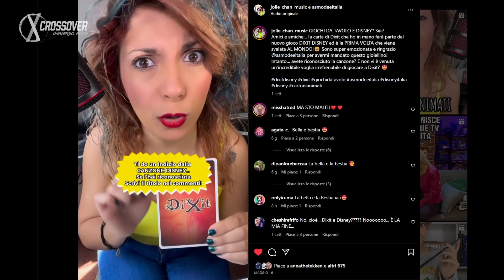Parliamo di Asmodee Dixit Disney!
Ilaria Tosi di Asmodee, insieme alla nostra Jolie, ci parla del nuovo Dixit Disney, il nuovo gioco autonomo nell’universo Dixit basato sugli amatissimi personaggi dei film d’animazione dei Walt Disney Animation Studios e dei Pixar Animation Studios!